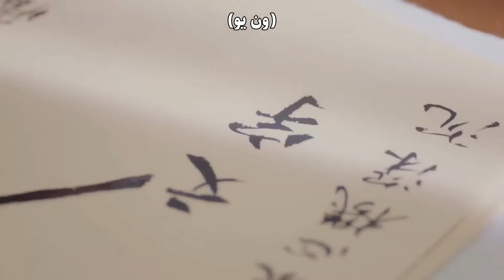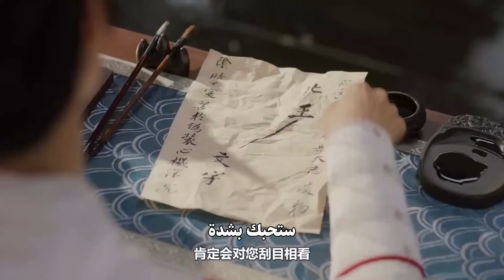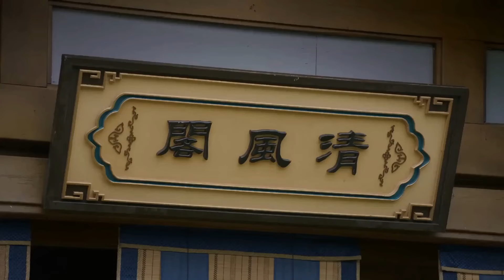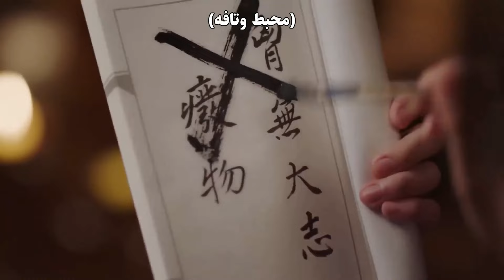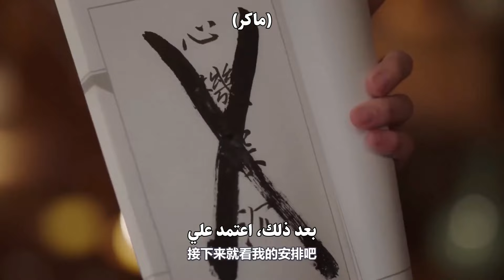يحاول أن يراضي قرينته بكل الطرق ولكنها تصرخ في وجهه وتعامله بقسوة أمام خدمه💔مشهد من "العشق المشؤوم"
قصة دراما "العشق المشؤوم"✨
تتزوج أميرة "دونغيو" الصغيرة (يو لينغ) من ولاية "بايشو" لحماية أختها الكبرى،
ومع ذلك، فقد تزوجت من أمير الشمال لولاية "بايشو" (تشو شي يو)،
وهو ليس الزواج الذي كان مخصصًا له في الأصل

كانت الرحلة إلى عاصمة "بايشو" مليئة بالاغتيالات المتكررة،
ولكنهما ينجوا عندما تُنشط قلادة يشم غامضة البوابة الزمنية،

وهذا يقود إلى إعادة إحياء (يو لينغ) و(تشو شي يو) بشكل متكرر
وتحسين أنفسهم من السعي لتغيير مصيرهم إلى تحمل القضية الوطنية
خلال هذا الوقت من التقدّم، يقعان في الحب

الإسم بالإنجليزي: Jade's Fateful Love
الإسم بالعربية: ‫العشق المشؤوم
يعرف أيضًا بـ: Xiao Zhao Xi
الإسم بالصينية: 晓朝夕
النوع: مغامرة، تاريخي، رومانسي، خيالي
عدد الحلقات: 24 حلقة

مسلسل عن الهوية المخفية
مسلسل عن الزواج السياسي
الهوية المخفية
عروس بديلة
مثلث الحب
مقتبس من رواية
طفولة صعبة
أقدار متشابكة
رومانسية الفرصة الثانية
علاقة بين أميرة وأمير
مساعدة شخصية
مؤامرة
قتل/اغتيال
فساد
انفصال
الضمير المذنب
علاقة بين حارس وخادمة
الزواج السياسي
بطل ماكر وبطلة ذكية
مسلسل تاريخي رومانسي
بطل يطارد البطلة أولًا
دراما العشق المشؤوم
زواج مصلحة
أعداء عشاق
سرقة الخلافة
غيرة